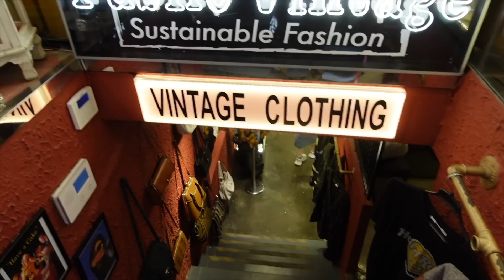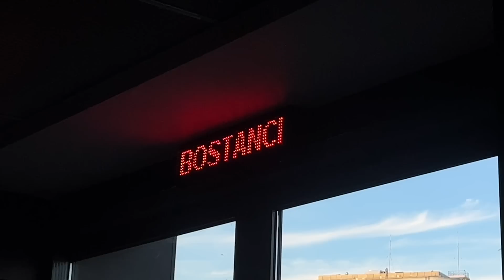vlog | galatada vintage shoplari gezdik, maybelline eventi, annem ve anneannemle tanışın